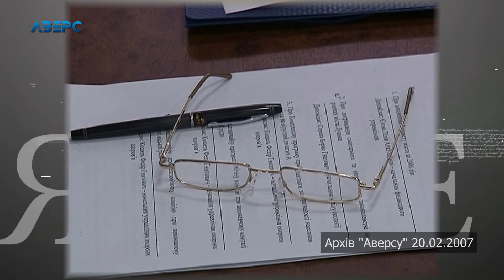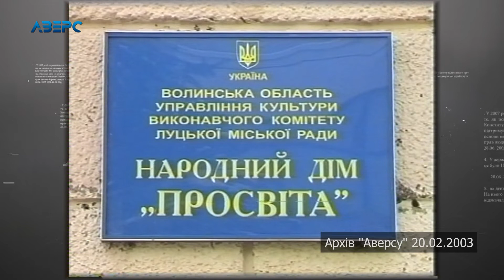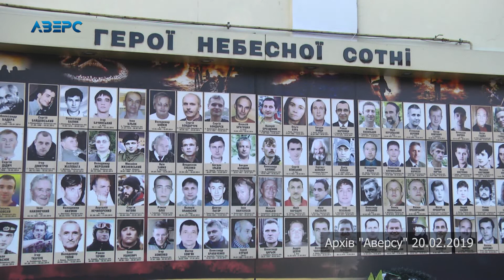Як це було 20 02 2020